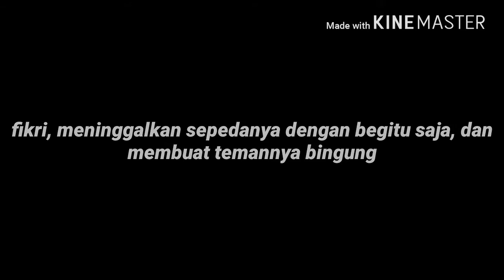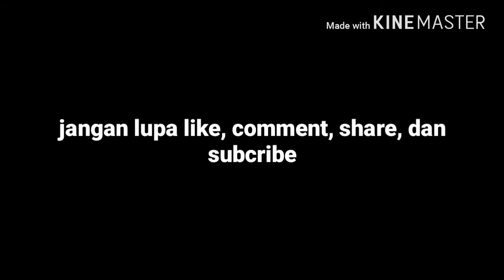SULTAN Part 2